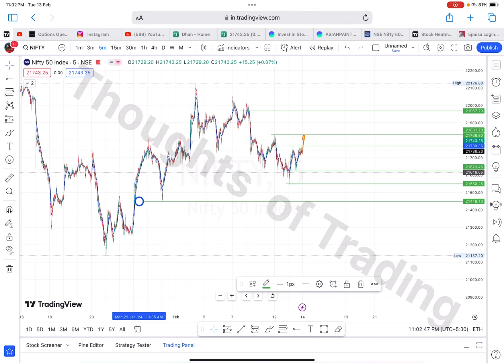Nifty analysis of 14 feb 2024 bullish or bearish